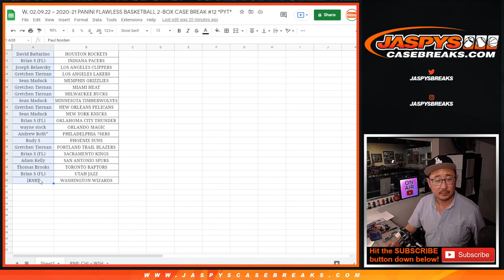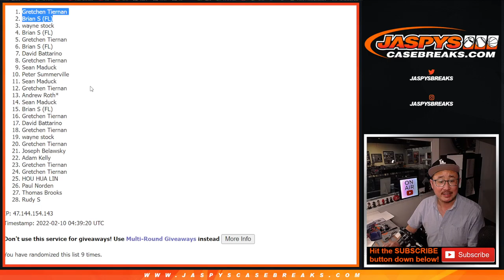RANDOMIZER ~ W, 02.09.22 ~ 2020-21 PANINI FLAWLESS BASKETBALL 2-BOX CASE BREAK #12 *PYT*